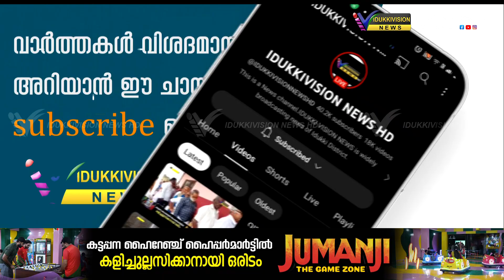ലോക്‌സഭ തിരഞ്ഞെടുപ്പില്‍ ഇടുക്കി ഇത്തവണ മൂന്ന് മുന്നണികള്‍ക്കും നിര്‍ണ്ണായകം